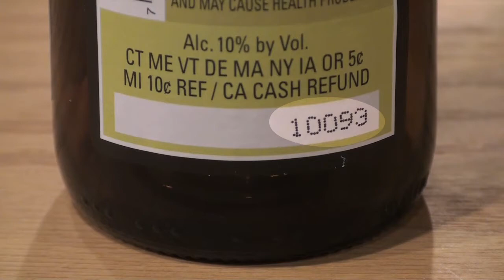Hopslam Ale - Beer Review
UPDATE: Bell's has started to put the date on their bottles in addition to the batch number.

Hopslam comes out once a year with a lot of hype.  It can be difficult to get your hands on and when you find it you pay a premium.  Was it worth the hassle and price of admission?  The Better Beer Authority discussed the merits of this highly sought-after beer.

Partial Transcript: "On Tap -- Hopslam Ale

Hi.  I'm James Knott and this is the Better Beer Authority.

Today, we are sipping on a beer with a lot of hype -- Hopslam Ale from the Bell's Brewery in Comstock, MI.  Each bottle from Bell's Brewery has a "Batch Number" on the label that you can use to look up the age and freshness of your beer.  This is important because none of their beers are pasteurized or use preservatives.

Hopslam is a winter seasonal beer, and this year, shipments started on January, 10, 2011. This Double or Imperial IPA contains honey and is 10 percent ABV.  So throw it in a snifter or tulip glass and sip it slowly at about 50 degrees Fahrenheit.

Bell's uses six different hops in the brew kettle and finishes the beer by dry-hopping it with Simcoe hops.

What is dry-hopping?  Normally hops are added to the boil, to extract alpha acids that provide the bitter taste that offsets the sweetness of the malted barley.  However, boiling hops reduces the aroma they add to the beer.

In dry-hopping, additional hops are added during fermentation or in the keg to add aromatic oils to the beer.   Dry-hopping does not add to the bitter taste.  It only enhances the aroma.

Q&A:  Dry-hopping adds to the aroma.  How is the aroma on this beer?

Hopslam scores (???) on the BBA scale.  What is your favorite Imperial IPA?  Do you think dry-hopping is important to this beer?  I'm James Knott and this is your Better Beer Authority."